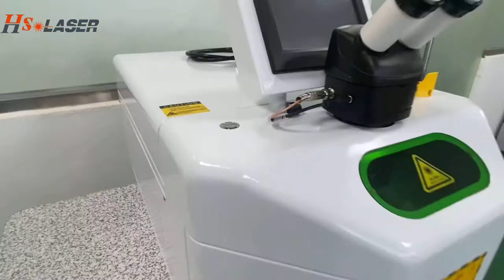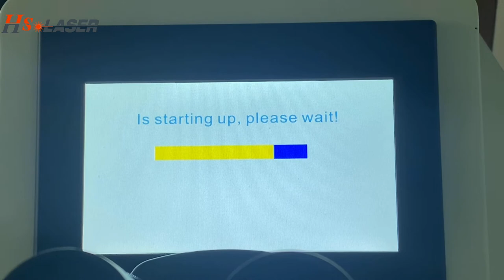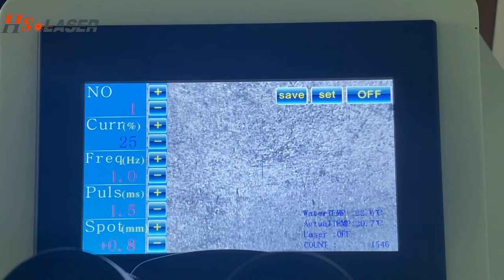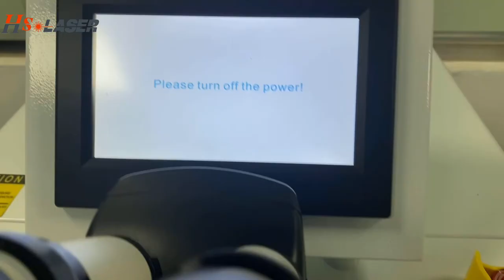200W jewelry laser welding machine manual video